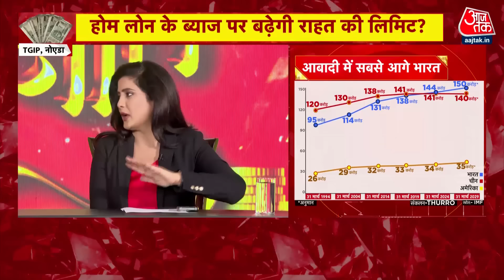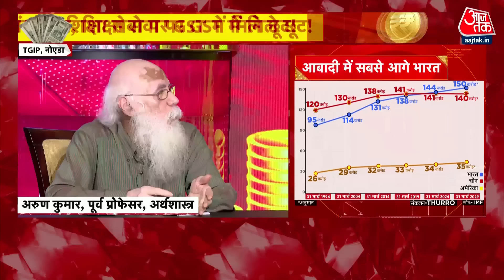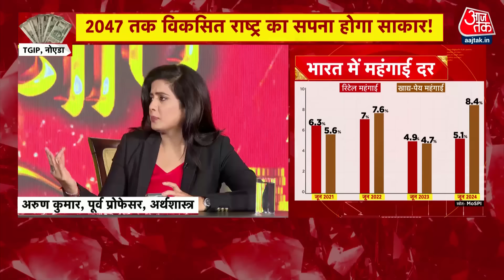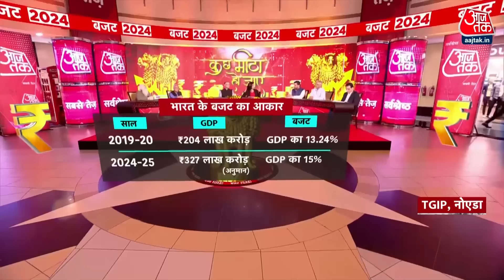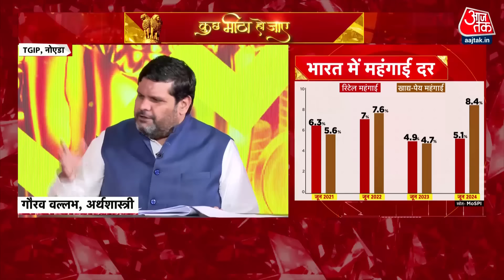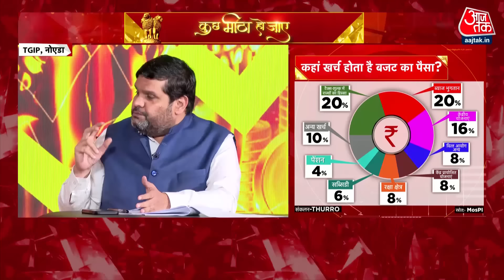Budget 2024: Experts से जानिए Budget 2024 में क्या बड़े ऐलान हो सकते हैं? | Nirmala Sitharaman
केंद्र सरकार 23 जुलाई को बजट 2024-25 पेश करेगी और इससे पहले PM Modi के नेतृत्व वाली सरकार ने देश का आर्थिक सर्वेक्षण (Economic Survey) संसद के पटल पर पेश कर दिया है. आर्थिक सर्वे वित्त मंत्री निर्मला सीतारमण ने लोकसभा में दोपहर 12:10 बजे पेश किया. इस इकोनॉमिक सर्वे में सरकार का पूरा फोकस एग्रीकल्चर सेक्टर, प्राइवेट सेक्टर और PPP पर रहा है. Modi 3.0 द्वारा पेश किए गए आर्थिक सर्वेक्षण FY25 में भारत की जीडीपी को लेकर जिक्र किया गया. इसमें कहा गया कि देश की जीडीपी ग्रोथ (India GDP Growth) का अनुमान 6.5 से 7 फीसदी तक है.